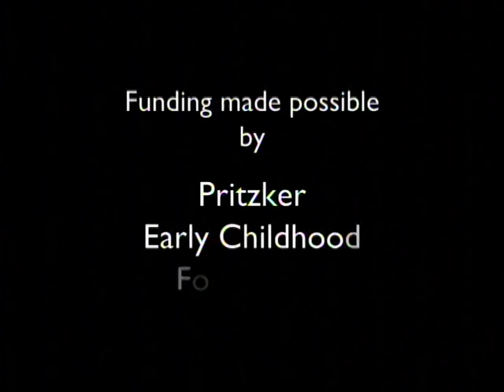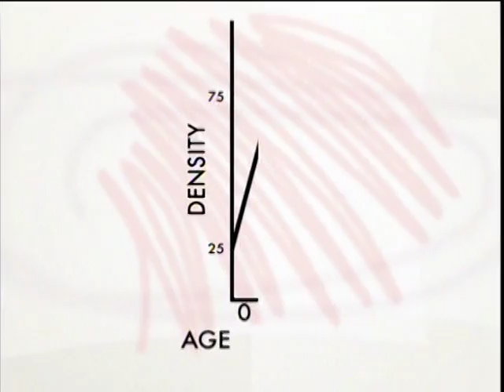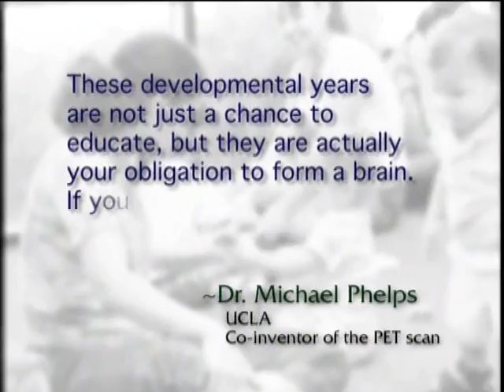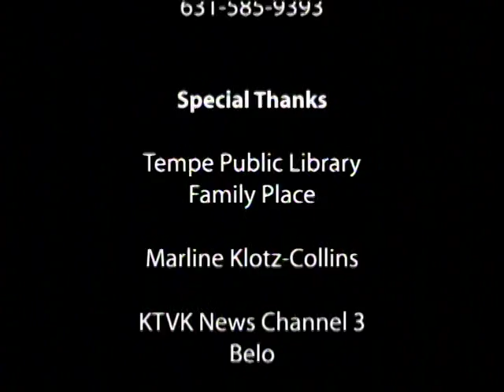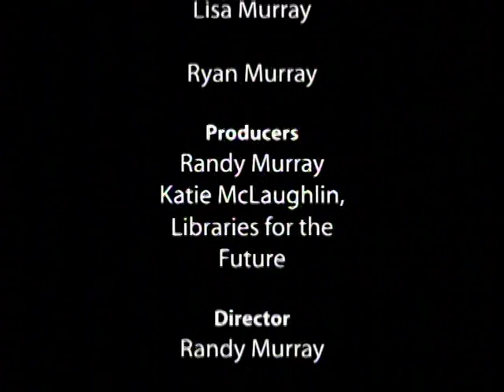Infant Brain Development - The Critical Intervention Point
Dr. Jill Stamm explains how the hard science of wiring the brain, and resulting cognitive processes, can be translated into user-friendly information and practical strategies to influence her future capacity to learn.